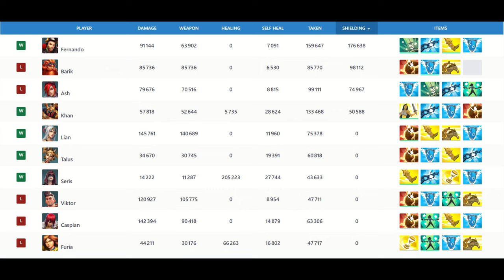Top GM plays Fernando to Win (Exhaust3d) Paladins Grandmaster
Paladins Grandmaster Ranked Game with Top GM Exhaust3d.
Grandmaster Fernando gameplay (Exhaust3d) Top GM carrying with Fernando Aegis talent.
Is the Fernando the best Tank in Paladins ?

Make Fernando best build, with the best loadout, best cards and best deck.

Paladins Season 5 | Patch Dawnforge 5.7